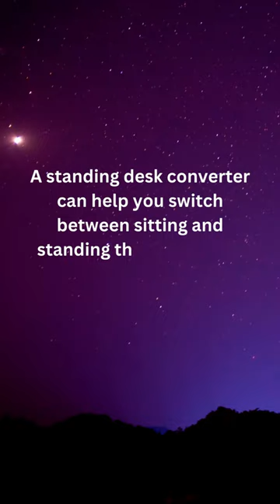Standing Desk Converter: Enhance Comfort and Energy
A standing desk converter can help you switch between sitting and standing throughout the day, reducing back pain and increasing energy levels.